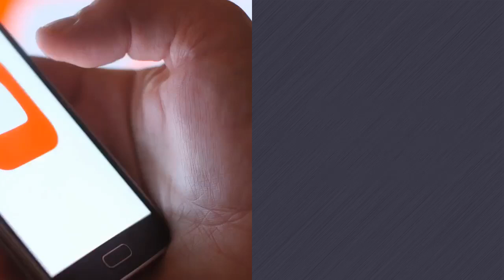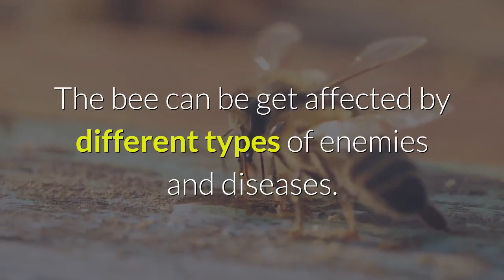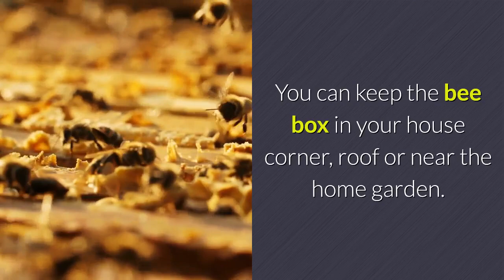Basic things every good Beekeeper should know!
Can you translate this episode into another language? Add subtitles and we will link your YouTube channel in the description.

Related Channel:
Mag-Agritayo

Thanks a lot for supporting and viewing my channel.